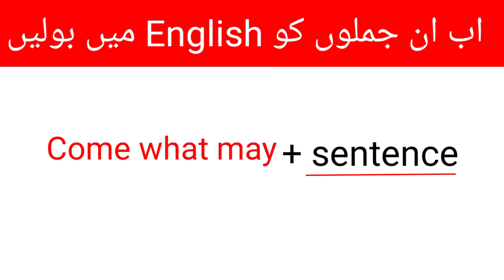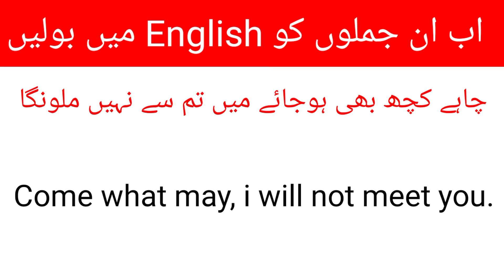Part -655 |Use of Come what may |Advance English Structure||Advance spoken English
Hii everyone welcome to English PS

in this video you will learn advance English Structure Urdu and English. this video is for those who want to learn English through Urdu where you will find advance English Structure for daily use